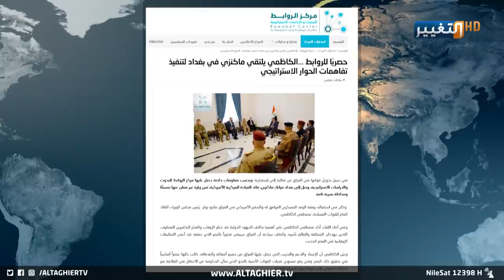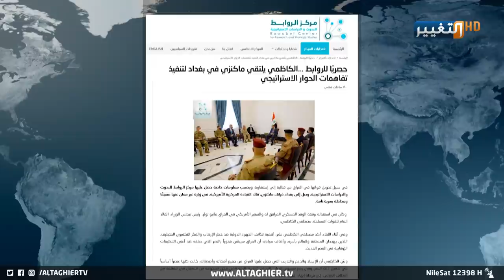حصريا.. الكشف عن أهداف لقاء الكاظمي وماكينزي في بغداد حول مهام القوات الامريكية في العراق